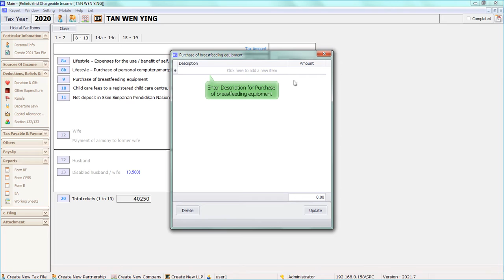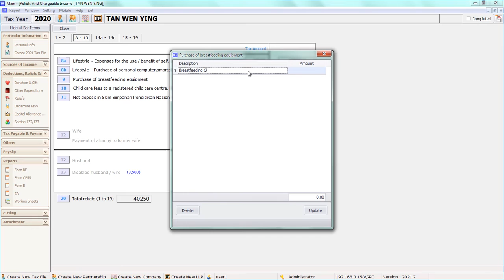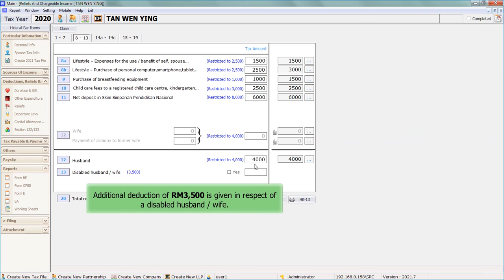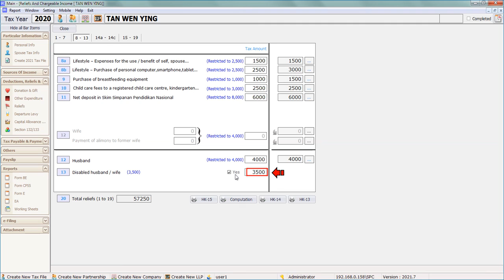Superior TaxComp - Relief (8-13)